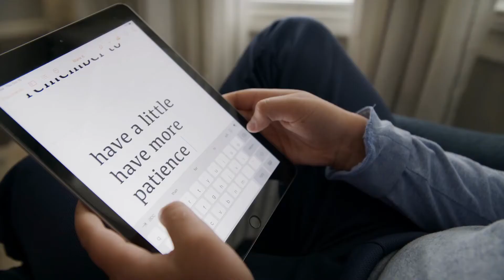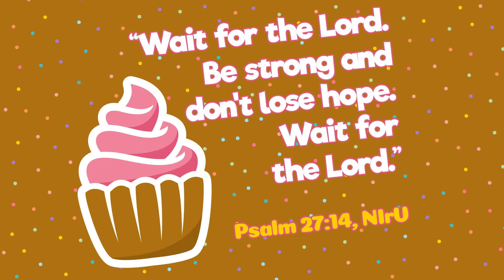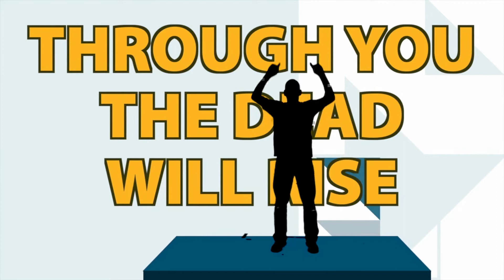Kids Elementary 3/21/21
Can’t Hardly Wait (Esau’s Impatience) • Genesis 25:24-34
If you don’t wait, it could cost you.